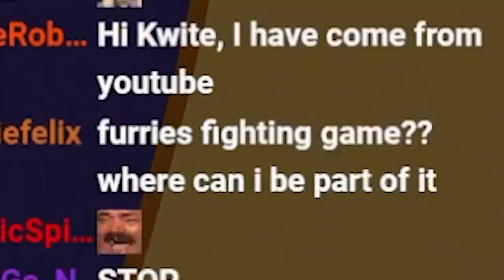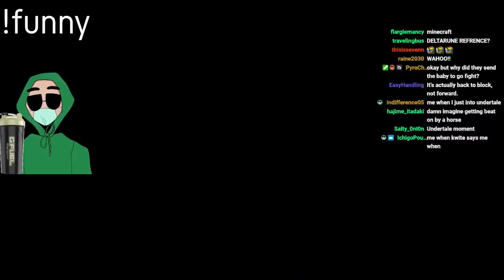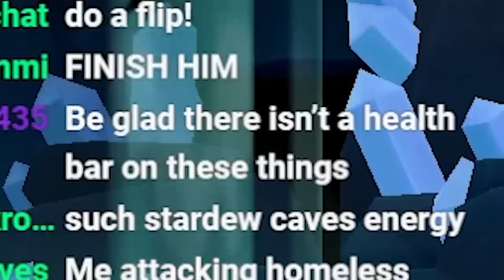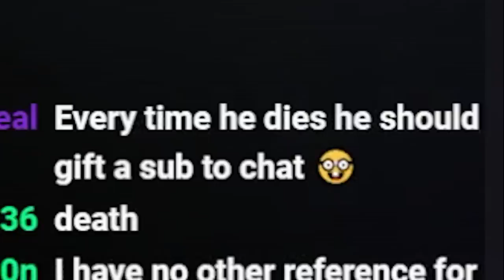They made a My Little Pony fighting game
today i played a game called fightin herds which has an art style and characters that remind me of my little pony which is why i lied and called it a my little pony fighting game for title's sake